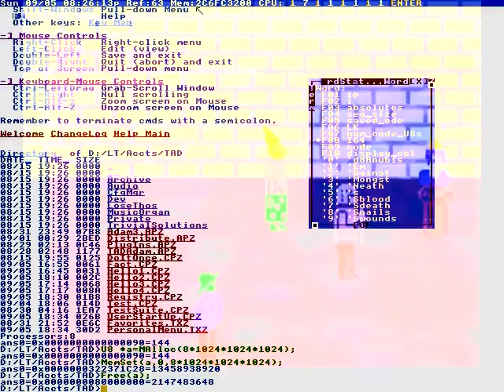Thats cheating isn’t it?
Obstacles stood in my way